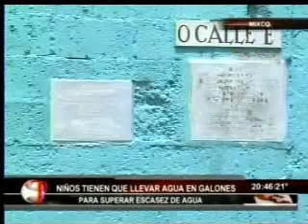040512TELECENTROPadres de Familia de escuela solicitan al Gobier